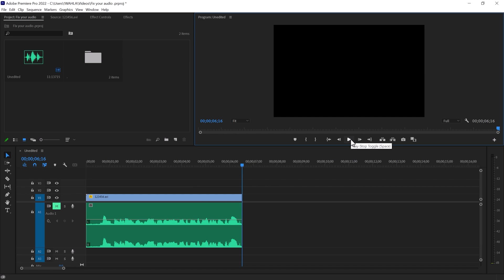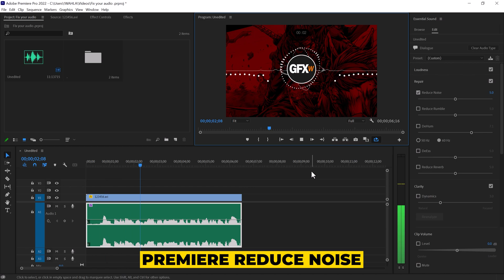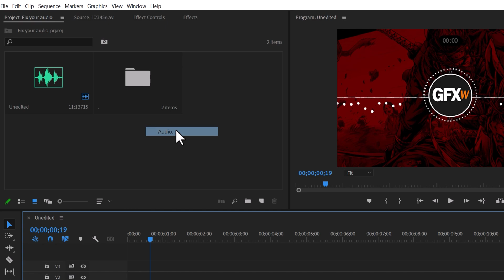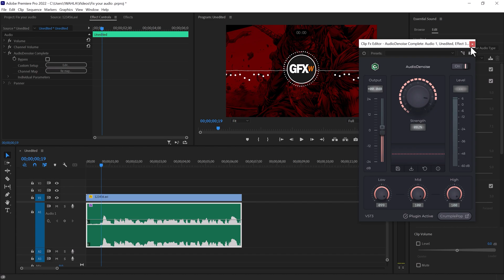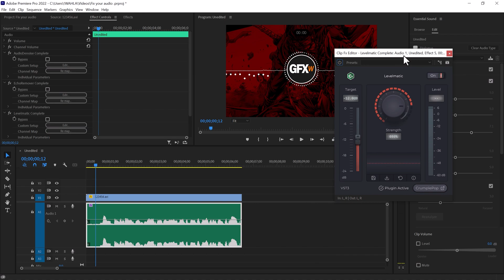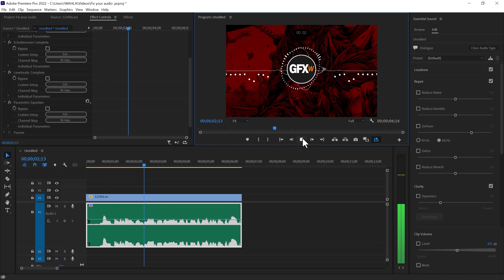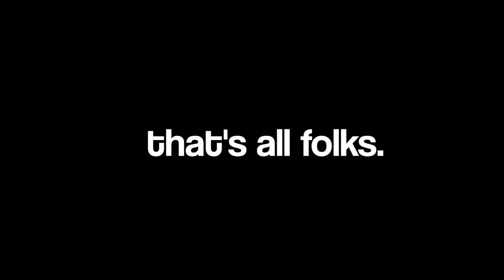How to Make your VOICE / Audio better using AI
Hey there! In this video, I'm going to share with you a super easy way to improve your audio quality with just one click.
First, I show you how to fix bad audio using a Premiere preset, but that might not be enough for you. So, I also introduce you to a really cool plugin called Crumple Pop which can help you out.